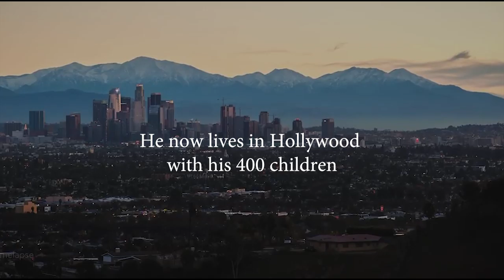Small Asian Boy Believes He's a Cockroach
Oh hai! Its mi kev. I became a cockroach for this video I am now forever a part of the society of bugs. They also made me their president of roaches so that's that.

I’m on @seenelsewhere app
Make meme of me, post it with hashtag # KevElsewhere for a chance to win your choice of a Ninetendo Switch, PS4, or 300$ gift card and signed USED pink outfit. I’ll be picking my favorite memes posted in a week.

Ben  Stevenson
I love him for filming.

便座に触れるとお尻が痛くなります。朝もとても寒いです。